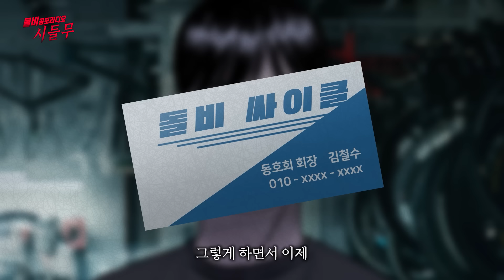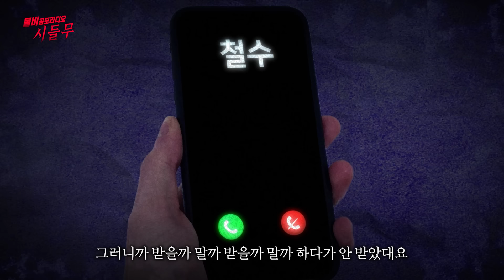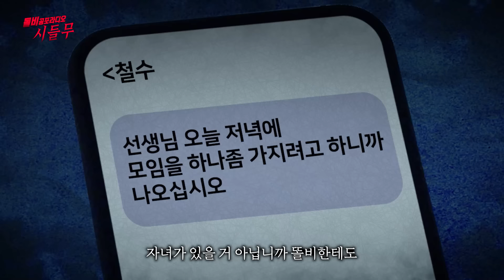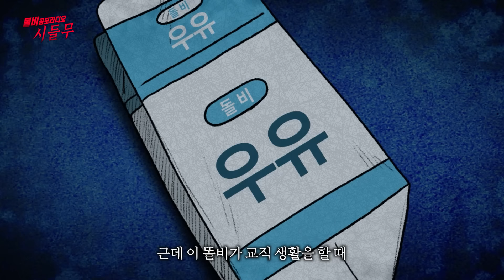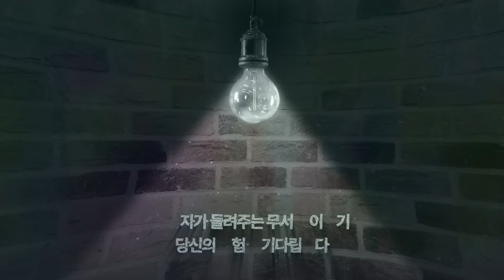【무서운이야기 실화】 촌지로 인해 모든것이 박살난 옛 제자의 충격적인 복수 스승의 은혜ㅣ동네꼬마님 사연ㅣ돌비공포라디오ㅣ괴담ㅣ미스테리 인터뷰ㅣ시청자 사연ㅣ공포툰ㅣ오싹툰ㅣ공포썰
시청자(동네꼬마님)의무서운이야기 (시.들.무)

[시]청자가
[들]려주는

1. 카카오톡